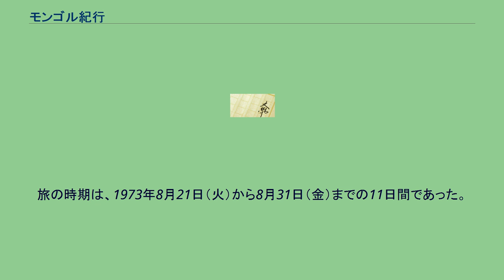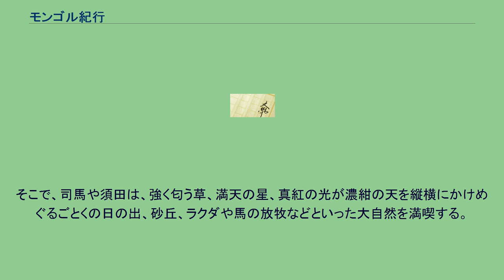モンゴル紀行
『モンゴル紀行』（モンゴルきこう）は、司馬遼太郎の紀行文集『街道をゆく』第5巻。
「週刊朝日」の1973年11月2日号から1974年6月14日号に連載された。
旅の時期は、1973年8月21日（火）から8月31日（金）までの11日間であった。
旅のコース 少年のころから北方の非漢民族の興亡の歴史や広大なユーラシア大陸に広がる大草原、シルクロードなどに憧れとロマンを抱いていた司馬は文壇デビュー前に、『ペルシャの幻術師』や『戈壁の匈奴』（戈壁：ゴビはモンゴル語で「草の育ちの悪い砂礫地」の意）といった短編を書いていた。
日本とモンゴルが国交を回復した翌年に、三十年来憧れてきた地に、「お伽の国にゆく感じ」で向かうことになった。
同行者はみどり夫人、挿絵の須田剋太、司馬の恩師でありモンゴル語の権威の棈松源一。
モンゴルでは案内役のツェベックマが登場する。
なお司馬は後に『草原の記』（新潮社のち新潮文庫）で彼女の生涯を描いた。
行きの飛行機で司馬が学徒出陣で戦車十九連隊にいたとき同じだった難波康訓に出会う（当時帝人輸出部長。イルクーツクで司馬一行の窮状を救うことになる）。
ソ連の官僚主義がもたらす諸々の出来事が旅を不快なものにしている。
司馬はここハバロフスクと次のイルクーツクをモンゴルへ行くための「関所」「陰鬱なソ連」などと表現している。
「決して政治批判ではない」と断わりを入れてはいるが、司馬のソ連に対する印象がここまで悪いのは、かつて満州の戦線にいてソ連軍と対峙し常に死と隣り合わせにあったことや戦後のソ連の日本人捕虜に対する非道な強制労働の記憶があったからだと考えられる。
イルクーツクでは大黒屋光太夫について思いを巡らしている。
天明2年（1782年）、船頭の彼を含め17名の乗る船が暴風雨でロシアまで流され、エカテリーナ2世に会って帰国を実現するために首都ペテルブルクに向かう途中、生き残った彼ら5名はイルクーツクに1年間滞在した。
当時、イルクーツクはロシア文明の東限であったことや町の様子などが描かれている。
夜にイルクーツクに着いたため、モンゴル領事館が閉まっていたが、知人や現地の人の力添えでモンゴルへの入国査証を幸運にも得ることができる。
ウランバートルではツェベックマが出迎えてくれる。
モンゴルは司馬の憧れの地であり、「すばらしい町」なのだが、ノモンハン事変やソ連の日本人抑留者への強制労働の記憶がときどき蘇り、旅に暗い影を落としている。
司馬一行が宿泊するウランバートルホテル内に1か月前に開設された日本大使館を訪れる。
代理大使の崎山は司馬と同じ大学を卒業した先輩で、夜は自宅に招かれ、崎山の家族にも会う。
崎山はモンゴルに赴任できたことについて、「夢がとっくの昔に醒めてしまっているのに、な」という感慨を漏らしているが、司馬ら戦前の青年にとって、夢で自己肥大させようとするとき、モンゴルというのは格好の主題だったということが書かれている。
南ゴビにあるダランザドガドから40キロばかり離れた宿営地に宿泊。
大正末期から昭和20年までに少年時代を送った多くの人にとって、ゴビ砂漠は「日常の覊絆からにわかに解き放たれ、ひろびろとひろがる無償の理想的行為の可能な世界」であったという。
そこで、司馬や須田は、強く匂う草、満天の星、真紅の光が濃紺の天を縦横にかけめぐるごとくの日の出、砂丘、ラクダや馬の放牧などといった大自然を満喫する。